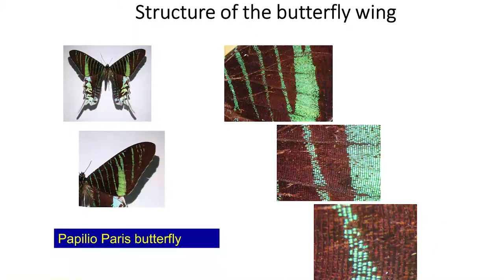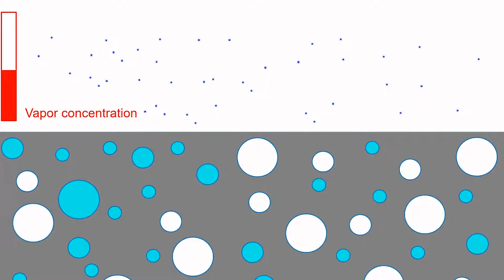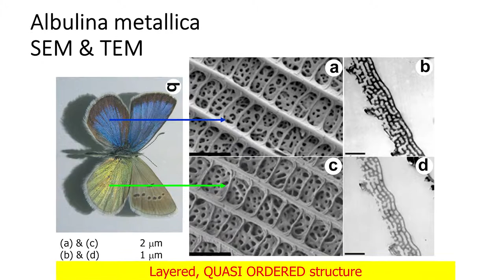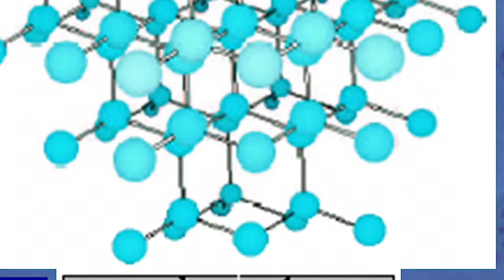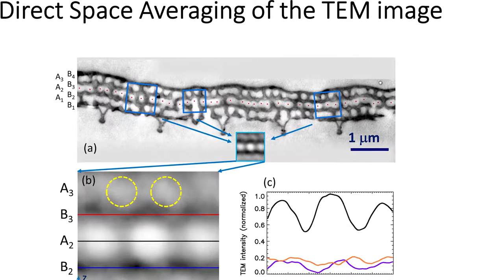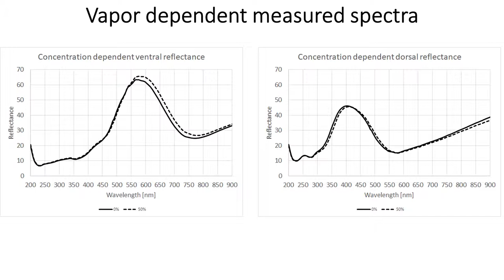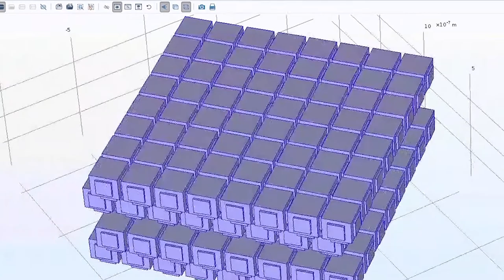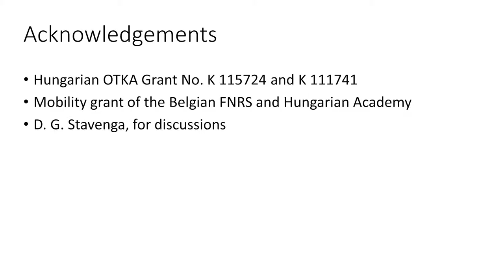Hogyan és miért változik a lepkeszárny színe gőzök hatására?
Az MTA Energiatudományi Kutatóközpont munkatársai rájöttek, hogy a szárnyak irizáló színjátékáért felelős nanocsempék az illékony káros anyagok kimutatásában is jeleskednek. Felfedezésük utat nyithat olyan mikroszenzorok fejlesztése felé, melyek akár mobiltelefonjainkba is beépíthetők lehetnek.